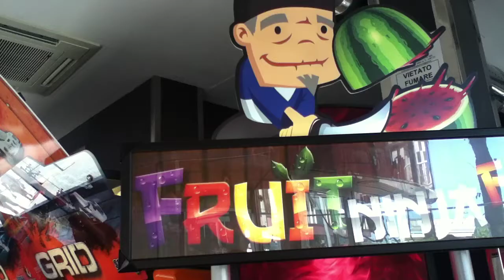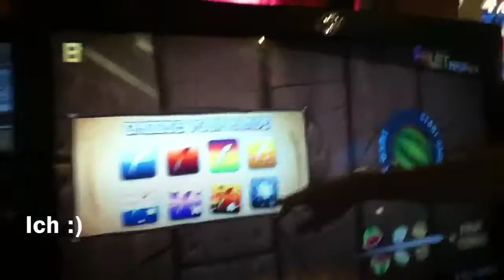Let's Play Fruit Ninja FX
Wir waren eine Woche lang in Rimini (Italien) und da ist uns ein sehr cooler "Spielautomat" in einer örtlichen Spielhalle aufgefallen. Das Teil besteht aus einem Tochscreen in Fernseher-Größe und man spielt es, wie man es schon von der Smartphone-Version kennt. Man zerschneidet Früchte und bekommt Punkte dafür. Mein Bruder und ich haben uns gebattled :D Der höhere Score gewinnt.

Viel Spaß :DD